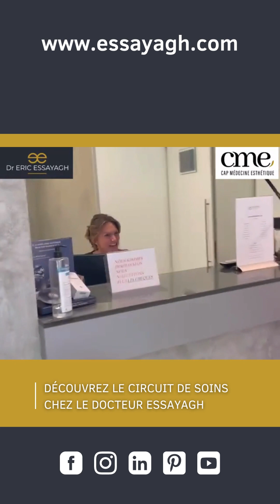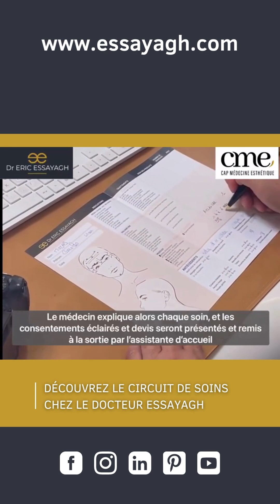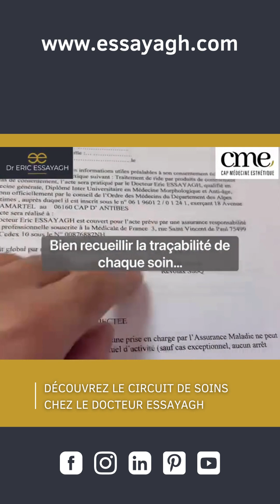Le circuit de soins au sein du cabinet médical du dr Essayagh à Antibes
👨‍⚕️ Découvrez le circuit de soins pour les patient(e)s au sein de mon cabinet au 18 Saramartel 📍

🙏 Un immense merci à mes chères assistantes d’avoir joué leur rôle et celui des patientes ❤